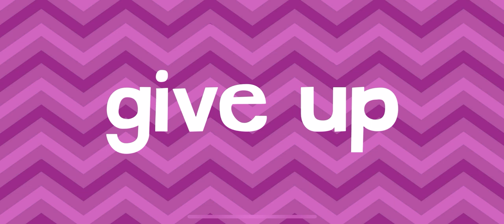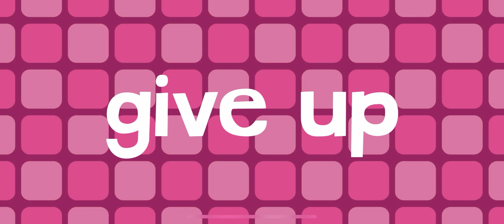ENDLESS LEARNING WORDS🎡 PT33 ROLLER COASTER NEW WORDS WITH ENDLESS LEARNING FOR KIDS!!